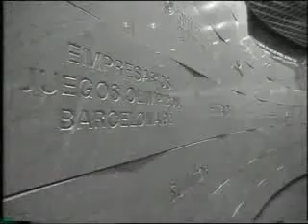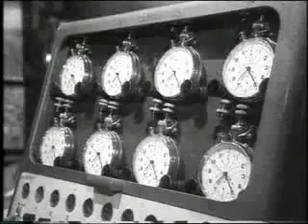Olympic Flame - part 1 of 8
Breakthrough historical documentary unmasking the modern Olympic movement and Olympic games.
By Ljubodrag Duci Simonovic.